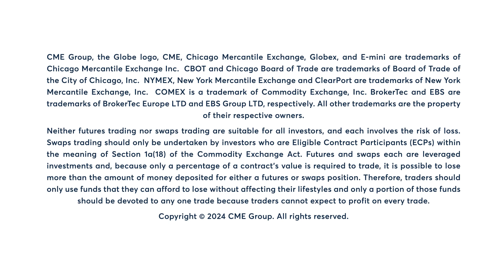WTI's 9-day moving average trends above 18-day, 3/27/24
WTI future continue to trend higher amid tightening inventories and supply concerns. Phillip Streible explains.